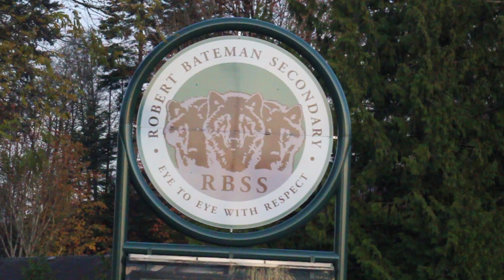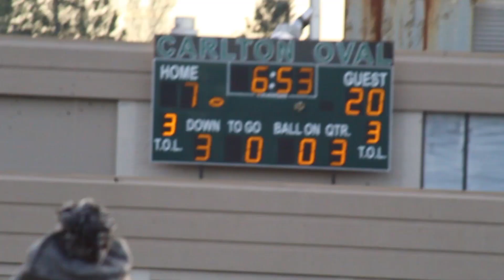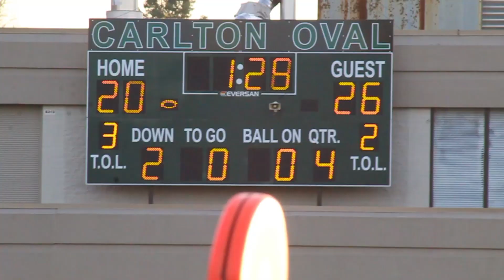Robert Bateman vs G.W Graham — BC High School Football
A classic rivalry in AA football had the Grizzlies beat the Timberwolves by six points in the final game of the regular season.